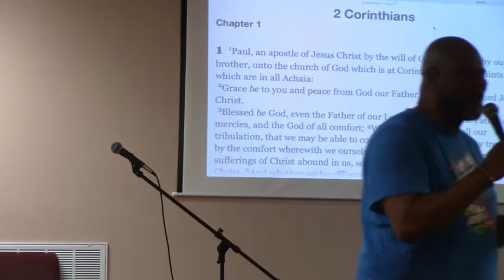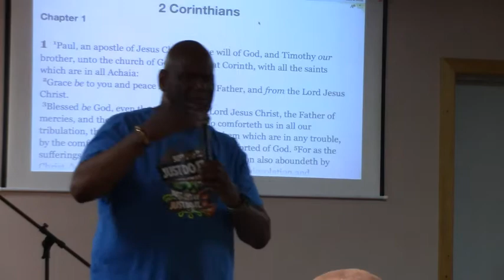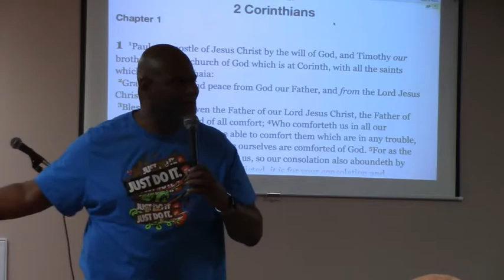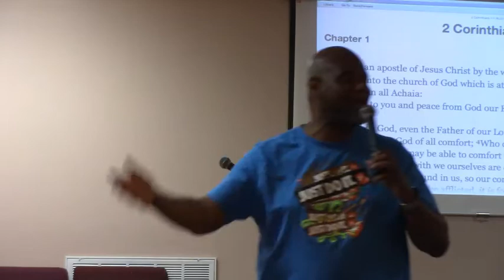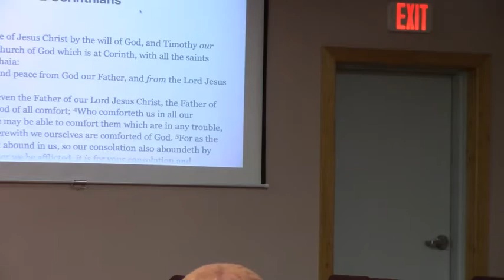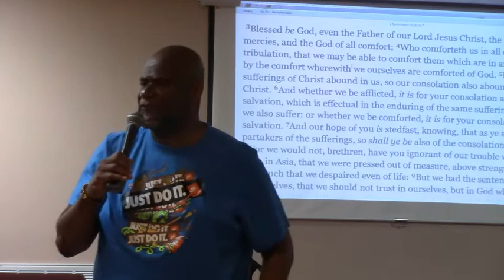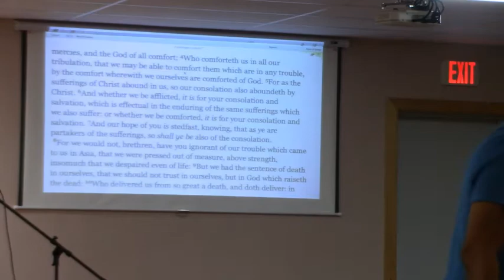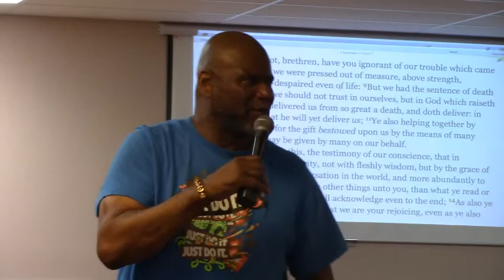GOD COMFORTS US - Wednesday Night Bible Study May 26, 2021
Second Corinthians Chapter One